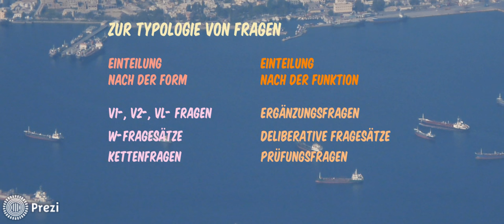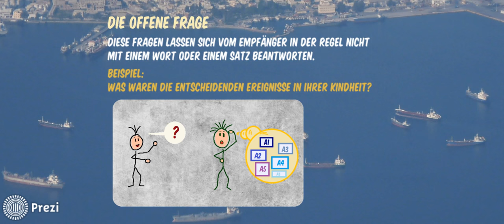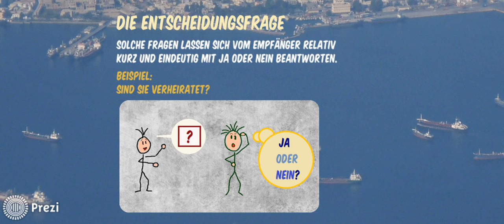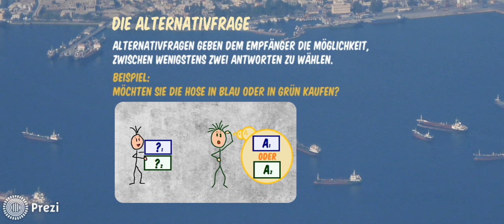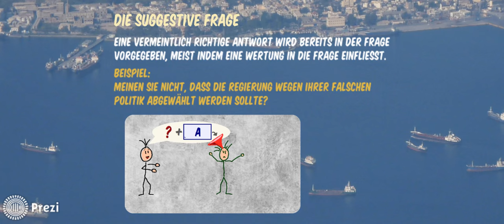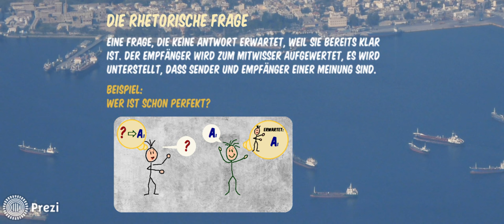Stilmittel | offene Frage, rhetorische Frage | DiB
Was ist eine rhetorische Frage?
Woran erkennt man eine Suggestivfrage?
Mit diesem kleinen Video sollen die Fragefiguren aus der Rhetorik vorgestellt werden.

Das Hintergrundsbild stammt von: Dieter Schütz  / pixelio.de

Hier sind wir zu finden:
Besondere Schülerarbeiten auf Instagram: